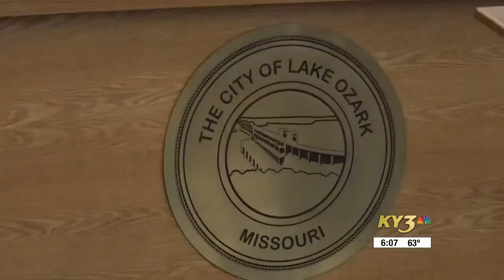Lake Ozark Board of Alderman supports senate resolution about casinos